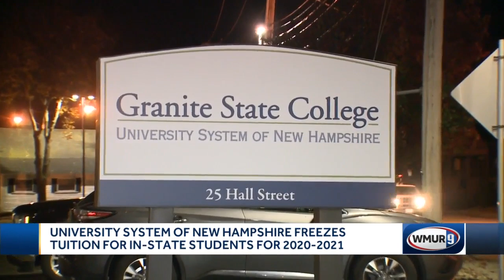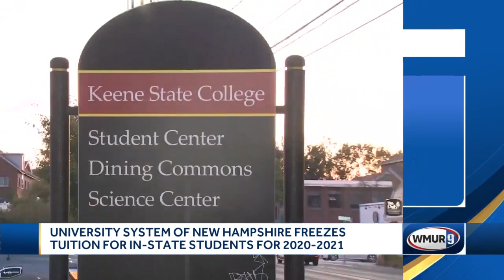In-state tuition at NH universities to be frozen for next two years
University system cites additional funding in the state budget